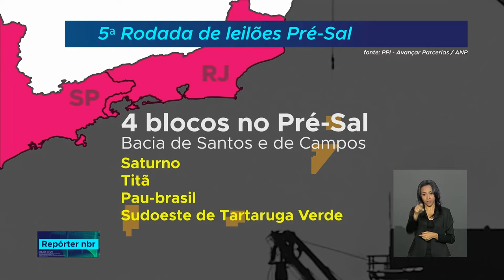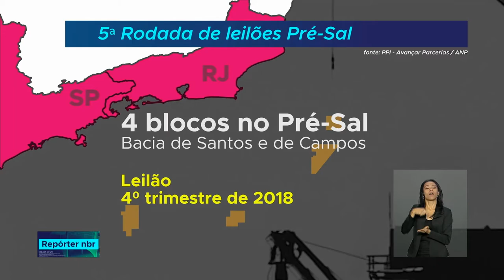Programa de concessões inclui 14 novos projetos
REPÓRTER NBR - 03.07.18: foram aprovados 14 novos empreendimentos do Programa de Parcerias de Investimentos (PPI). Entre os projetos qualificados, está a 5ª Rodada de Partilha do Pré-Sal.